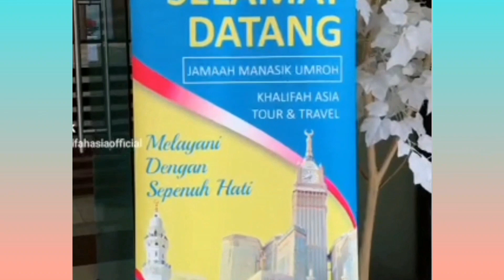Cara Pemakaian Kain IHROM " Untuk Laki - Laki | Ust, H.M.Mahdi, M.A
Pencerahan Hati : Ust, H.M.Mahdi, M.A